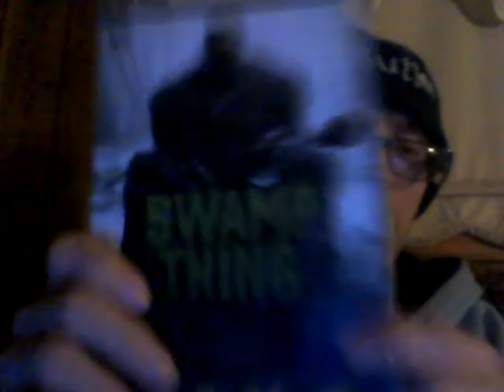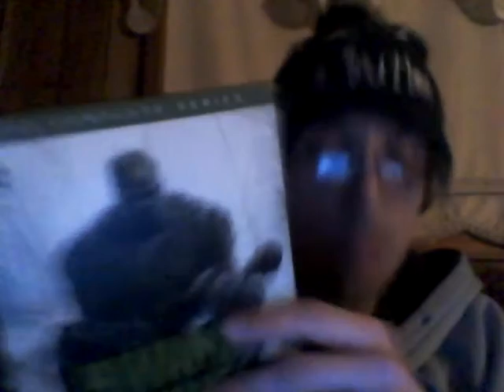Energy Drink Show 11-21-20!